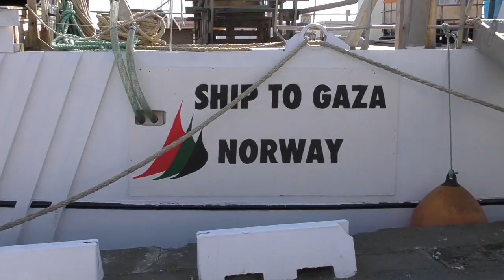Flotilla to Gaza in European ports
A new flotilla set sail from Europe to Gaza in order to express solidarity with the besieged Gazans struggling to free themselves from the siege. The flotilla - marking the 70th anniversary of the Nakba and the backdrop of the many killed in Gaza - will leave Norway and travel through the ports of European countries - Sweden, Denmark, Germany and the Netherlands to Gaza.
The flotilla is expected to arrive to Gaza by June, the team members will be replaced several times during the journey. Members of the flotilla team include activists from 20 countries including Israel.